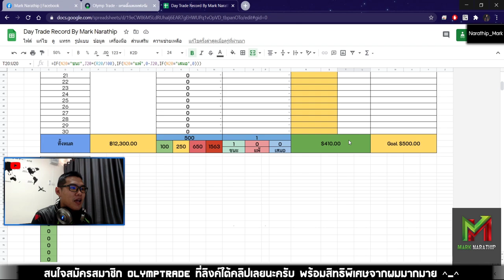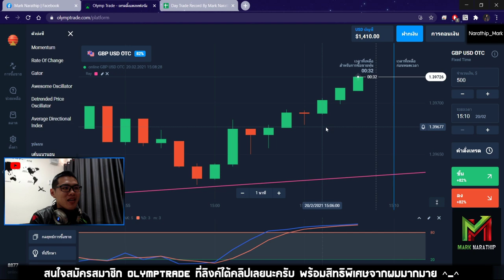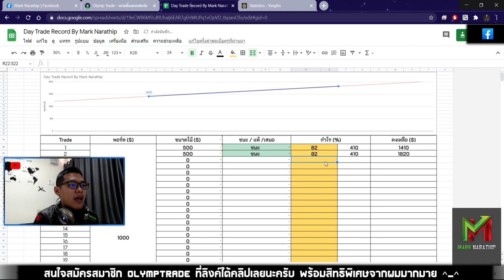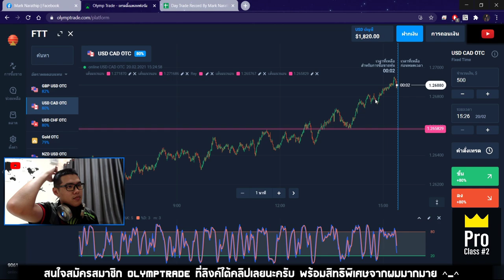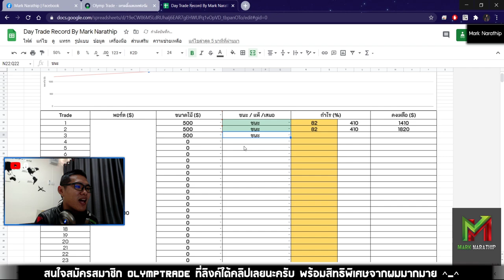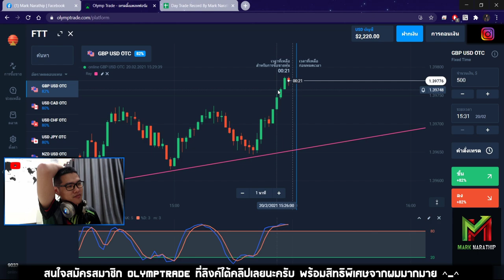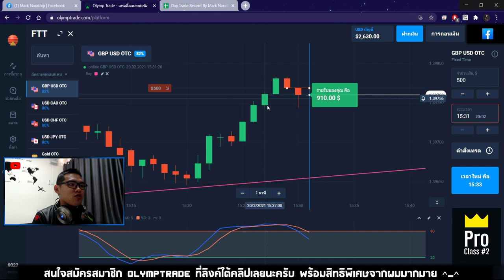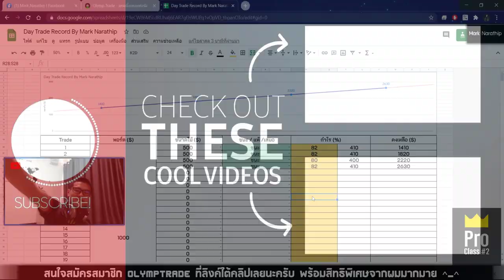เทรดทำกำไร แบบสวนเทรนด์ กำไร +1,630$ 😍😍 - Day Trade EP.91